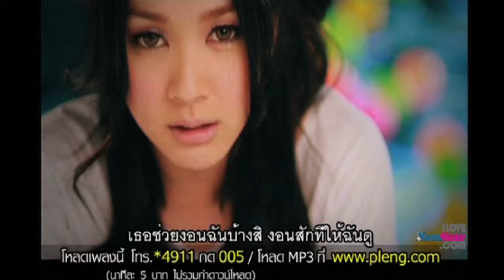Four Mod - ใจไม่เย็นบ้างเป็นมั้ย (C'mon over) [MV Kara]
"ดูสิเธอไม่หึงฉันเลย ดูสิเธอไม่หวงฉันเลย เธอไม่เคยใส่ใจฉันเลย ... ใจไม่เย็นบ้างเป็นมั้ย !!! " เพลงเนื้อหาโดนใจของใครหลายๆ คน "ใจไม่เย็นบ้างเป็นมั้ย (C'mon over) Download เพลงถูกลิขสิทธิ์ได้ที่โทร *4911 กด 005 หรือ อัพเดท KamiKaze ก่อนใครที่